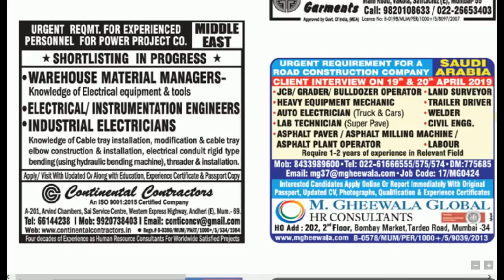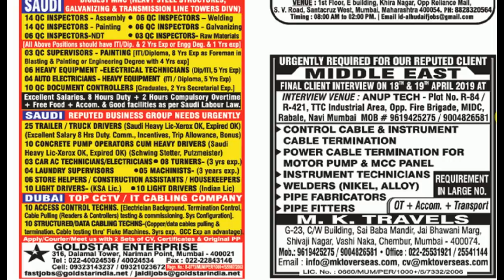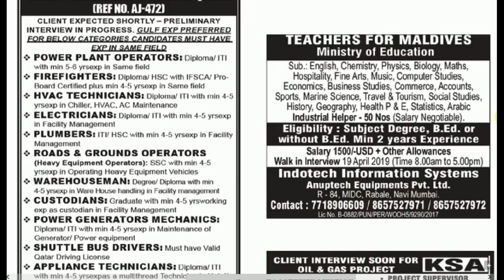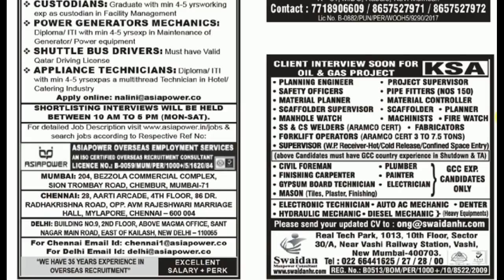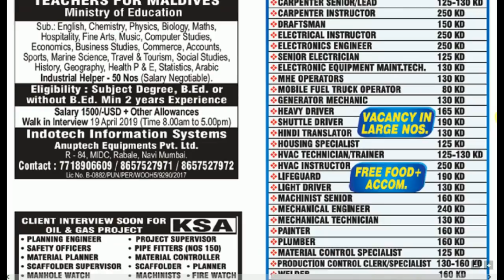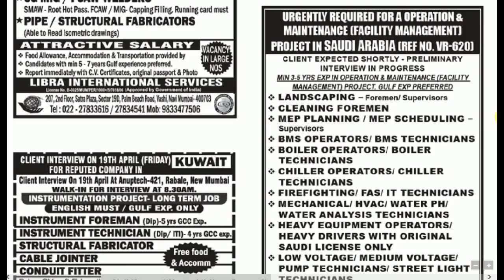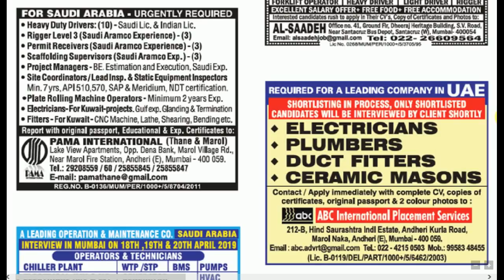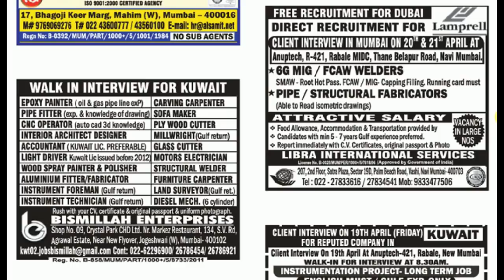Assignments Abroad Times Epaper Mumbai Today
Assignments Abroad Times Epaper Mumbai Today  (17th  April  2019)